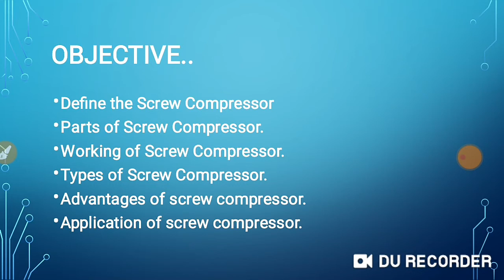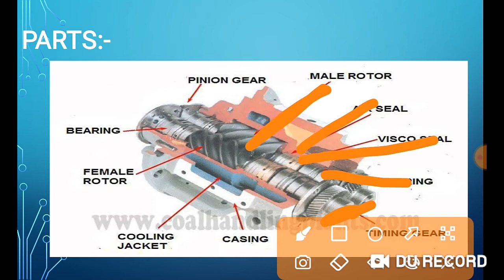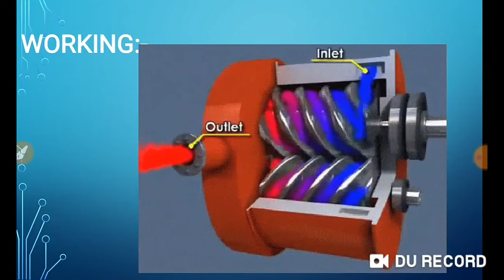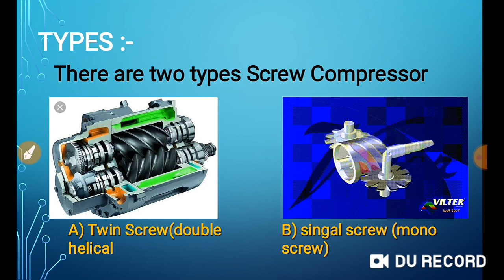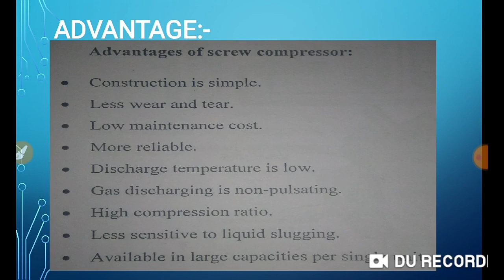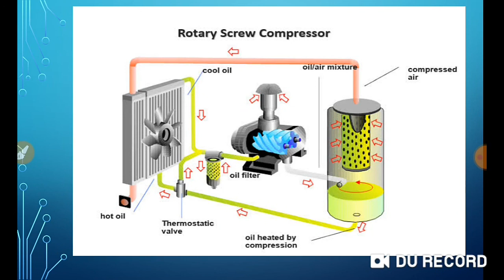Screw Compressor, working, Capacity, cycling ITI 2nd Year online class 6# by Neeraj rajput